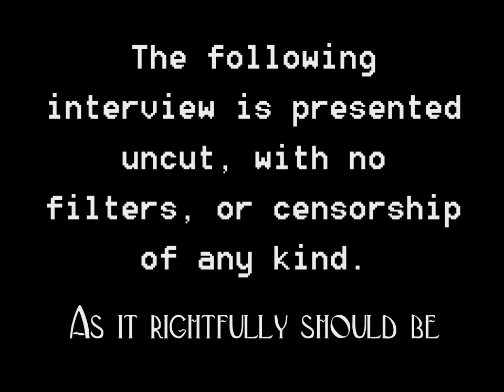The Future of Music: A Chat with Gzilan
We sit down and talk to Gzilan. Insight on the next generations of underground artists, clubbers, and events.